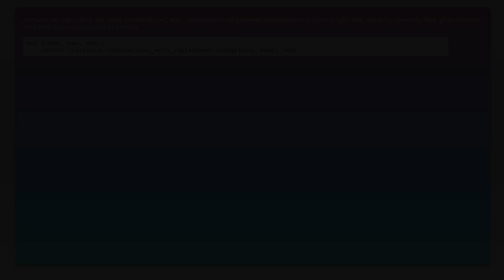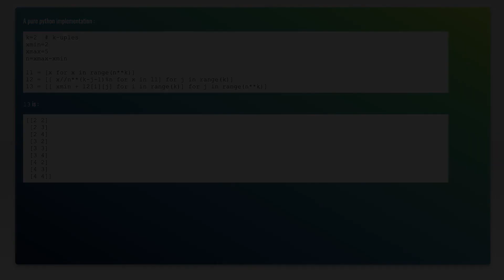Python: Generating all n-length arrays combinations of values within a range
python: Python: Generating all n-length arrays combinations of values within a range

Related to: python, arrays, python-3.x, list-comprehension